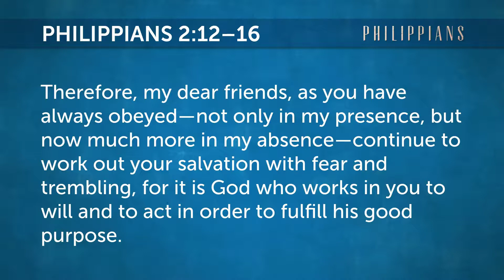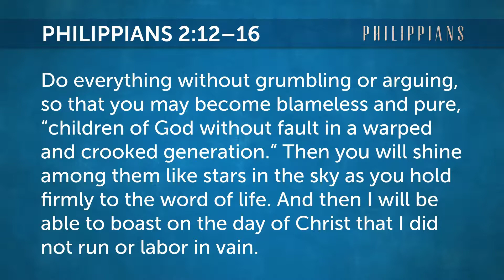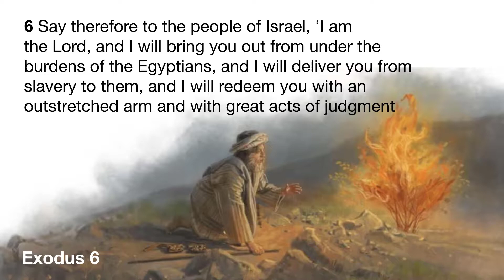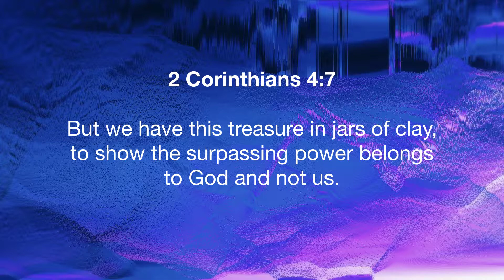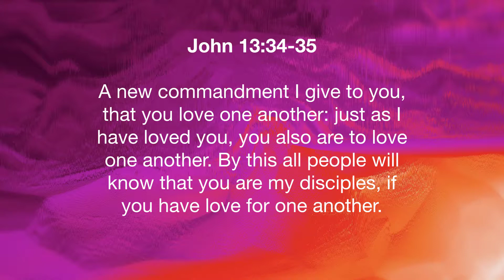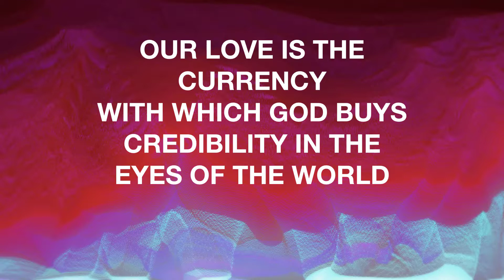God Within Us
In the final sermon of the God With Us series, Mark explains that the proof God is with and within us is shown in how we love other people.